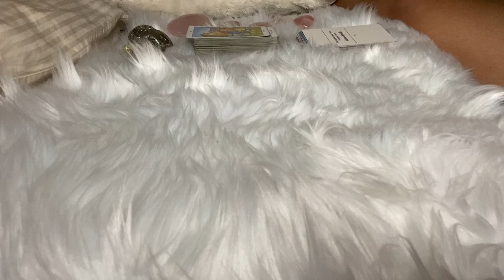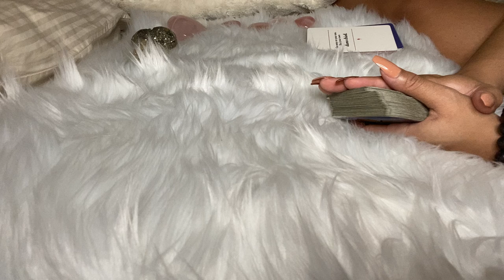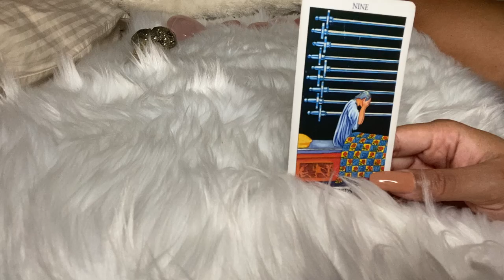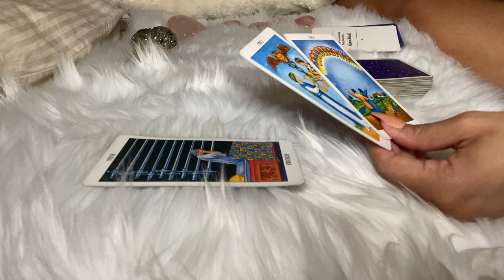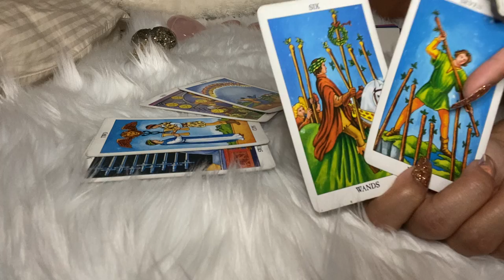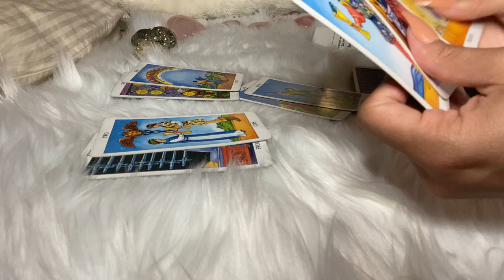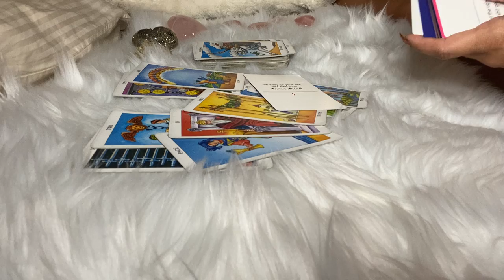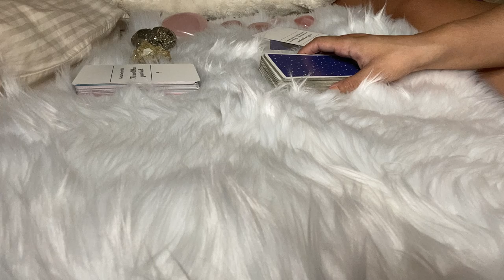Scorpio ♏️ Mid May 2021 “Stability Is Important To The Both Of You” 🏡💜👑💰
This is a Scorpio general reading for May 2021. Whenever you land on this video is when you're meant to see it. If not, then do not force a message that is not for you. This message is GENERAL.

I am Gemini Sun, Moon, & Mercury Fairy with a Venus in Aries 💜 Mars in Leo ♌️